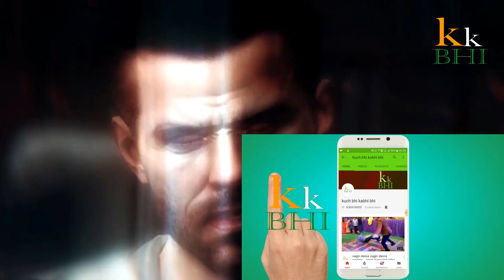call of duty black ops gameplay walkthrough part 4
The biggest action series of all time returns. Call of Duty®: Black Ops is an entertainment experience that will take you to conflicts across the globe, as elite Black Ops forces fight in the deniable operations and secret wars that occurred under the veil of the Cold War.

Call of Duty: Black Ops is a first-person shooter video game,[5] developed by Treyarch and published by Activision. Announced on April 30, 2010, it was released worldwide on November 9, 2010 for Microsoft Windows, PlayStation 3, Xbox 360,[6] and Wii consoles,[7] with a separate version for Nintendo DS developed by n-Space.[8] It is the seventh title in the Call of Duty series and the third to be developed by Treyarch. It serves as the sequel to Call of Duty: World at War.[9]

Set in the 1960s during the Cold War, the game's campaign follows CIA operative Alex Mason as he attempts to recall certain memories in combat in order to locate a numbers station, which is due to transmit broadcasts to sleeper agents who are bound to use chemical weapons across the United States. Mason and CIA operative Jason Hudson are the game's main playable characters, as well as Red Army soldier Viktor Reznov in only one mission. Locations featured in the game include Cuba, Russia, United States, Kazakhstan, Hong Kong, Laos, Vietnam, and the Arctic Circle. The multiplayer of Black Ops features multiple objective-based game modes that are playable on 14 different maps included with the game. Improvements to loadout options and killstreak rewards are made. A form of virtual currency, COD Points, allows players to purchase weapons and customization options for their in-game character, as well as attachments and customization options for their weapon.

Development for the game began in 2009. It runs an enhanced version of the IW 3.0 engine used in Treyarch's past title, World at War. The improvements made allowed for bigger campaign levels to be made as well as enhanced lighting. Treyarch focused specifically on Black Ops during development. Different teams within the company focused on a certain game mode. Music was composed by Sean Murray, with music by the Rolling Stones and Creedence Clearwater Revival appearing in the campaign. Marketing of the game began in April 2010. Multiple trailers promoting the game and its modes were released from May until October.

The game received generally positive reviews from critics. Within 24 hours of going on sale, the game had sold more than 5.6 million copies, 4.2 million in the U.S. and 1.4 million in the UK, breaking the record set by its predecessor Modern Warfare 2 by some 2.3 million copies.[10][11] After six weeks on release, Activision reported that Black Ops had exceeded $1 billion in sales.[12] On August 3, 2011, Activision confirmed that the game had sold over 25 million copies worldwide, making it one of the best-selling games of all time in the US, UK and Europe.[13][14][15] A sequel, Call of Duty: Black Ops II, was released on November 13, 2012.[16][17] Call of Duty: Black Ops III was released on November 6, 2015 as the sequel to Black Ops II.

I hope you guys enjoyed the video, leave your comments about your favourite part and do give some suggestions!! and Give it a big thumbs up.